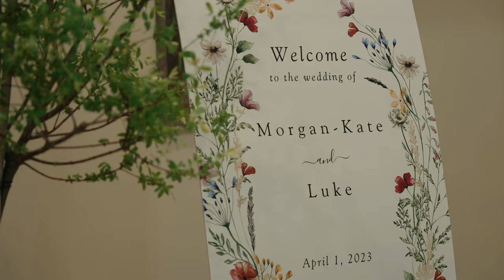Morgan-Kate & Luke | Wright's Mill Farm Wedding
Morgan-Kate & Luke | April 1, 2023 Wright's Mill Farm Wedding

Willow Photo Co.